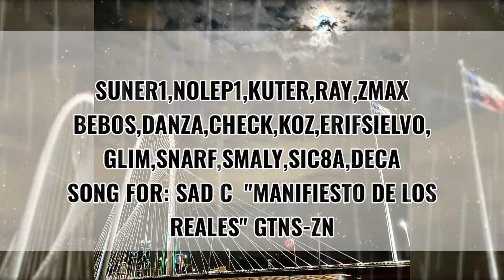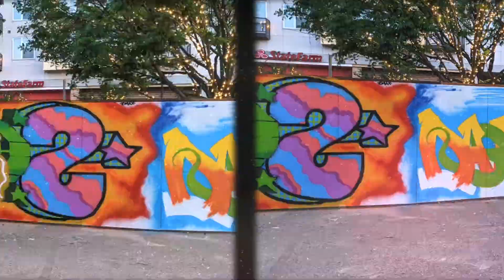graffiti spraycan art thefabricationyard dallas texas art painting colors wallart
graffiti#art#spraycan#dallas#fabricationtard#texas#painting#walkart#arte#colors